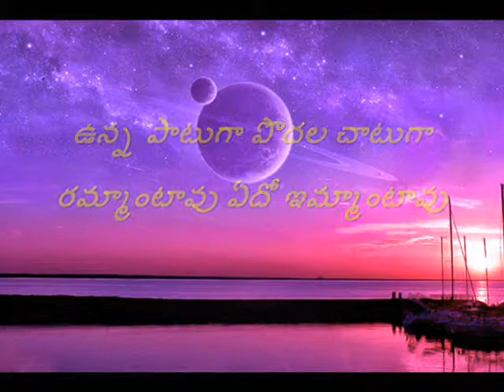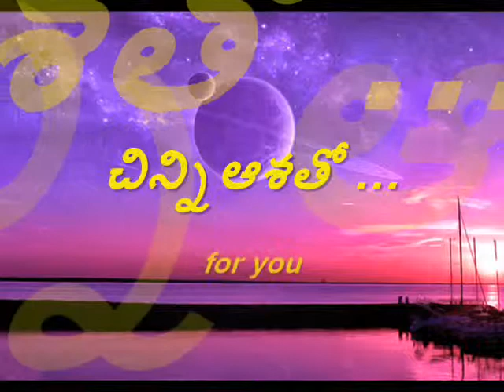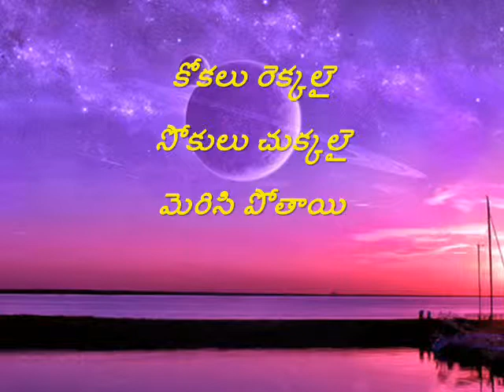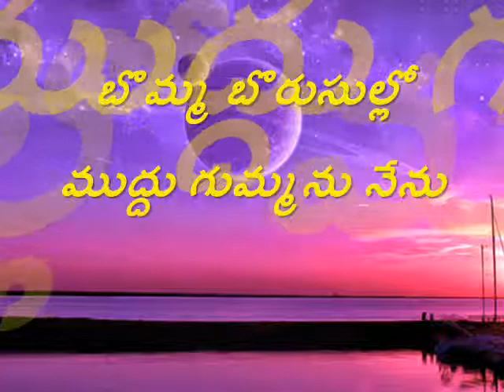Bomma Borusullo Muddu Gummanu Nenu 3fv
Lyrics by Jagadeesh